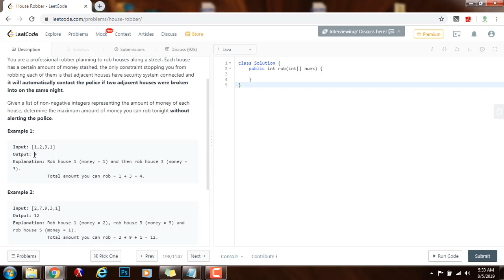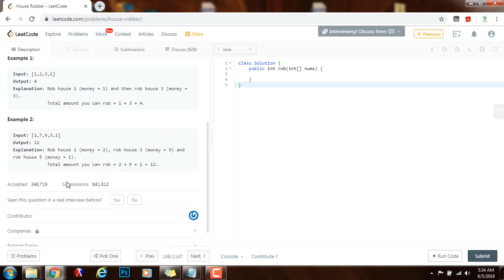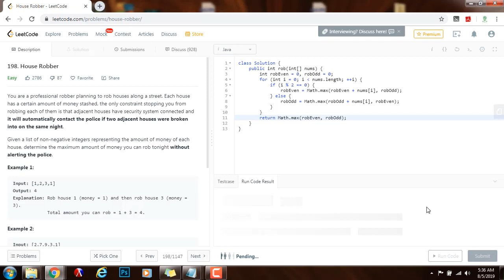Coding Interview Tutorial 128 - Rob House [LeetCode]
Learn how to solve the Rob House coding interview problem easily and efficiently!

Algorithms, data structures, and coding interviews simplified!

This is an important programming interview problem, and we use the LeetCode platform to solve it.